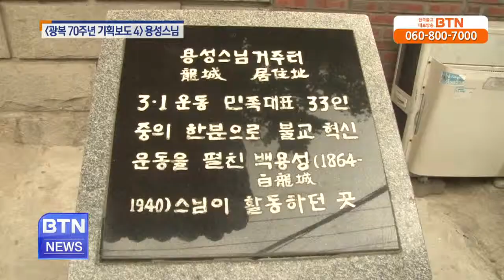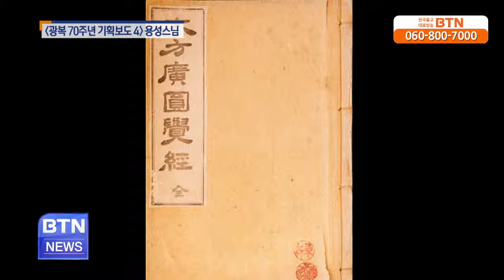[BTN뉴스] 광복70주년 기획4 - 독립. 근대불교 선각자 용성스님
독립운동의 중요 거점이었던 종로구 대각사. 민족대표 33인, 용성스님이 창건한 사찰입니다. 용성스님은 3.1운동을 주도하고 화과원을 조성해 독립자금.. BTN불교TV | 08-15